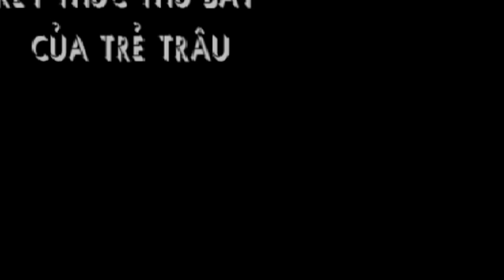Water Park of Tre Trau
Saturday 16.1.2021 a day for young buffalo to relax after days study the end of the year